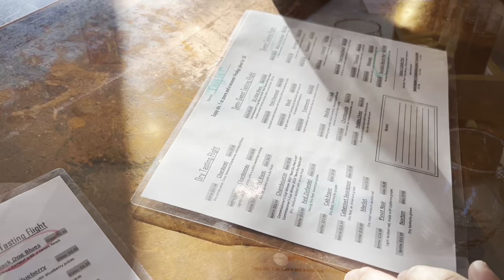GRWM to go to the winery: makeup & clip in hair extensions in relaxed hair